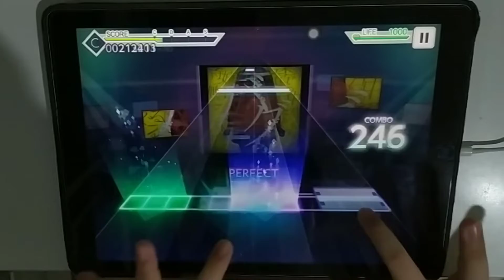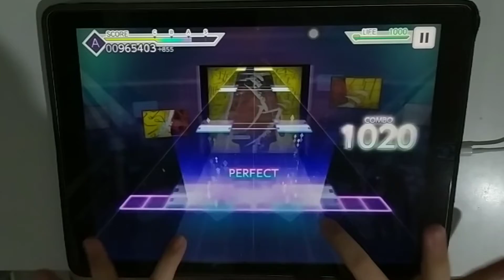【プロセカ】バグ MASTER AP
あぁ、嬉しいな

背景の明るさ　70%
レーンの不透明度　80%